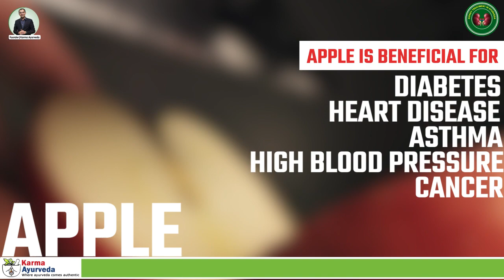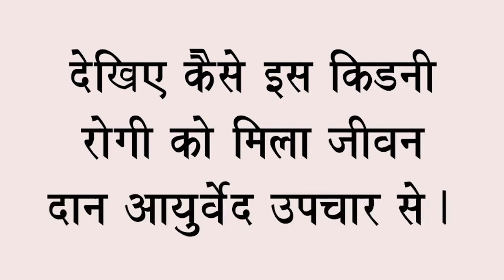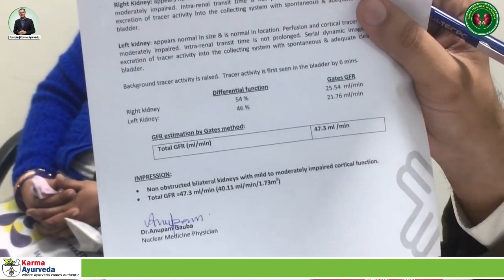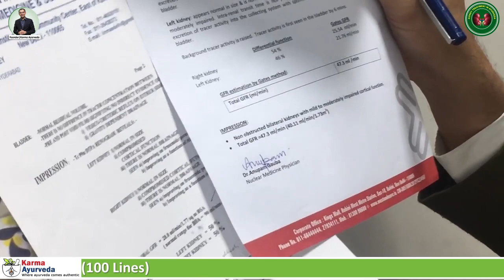URINE में झाग होगा बंद ये फल खाकर | 7 Fruits For Proteinria | Dr Puneet Dhawan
Proteinuria in your body is the result of kidney malfunction. That occurred due to your not healthy diet and lifestyle. In this video, we have shared five fruits, which help you to cope with proteinuria.

But, remember to not include these fruits in your diet without your doctor’s permission. The diet of a kidney patient is curated according to his medical report. A kidney patient’s blood pressure or blood sugar is also necessary to measure before planning his diet plan. That is why we reiterate to consult Dr. Puneet Dhawan or an experienced dietician for a kidney patient’s diet plan.

Now let’s look at the five fruits for proteinuria patients.

1. Apple
2. Pear
3. Berries
4. Papaya
5. Guava (without seeds)

Remember kidney patients cannot drink fruit juices. By doing this, they can invent more problems for their body.

That is enough related to today.

And for your kidney disease treatment, you will consult Dr. Puneet Dhawan.